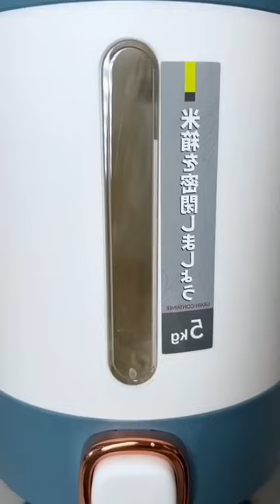Trong khi chồng đang ngủ, tôi đã bí mật làm điều này … t trendt trendingh hott tiktokv...